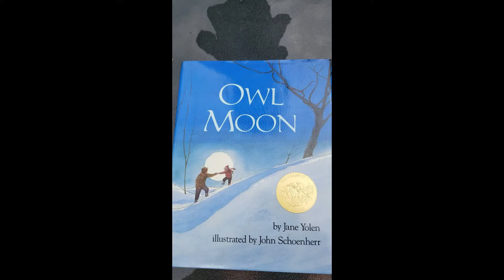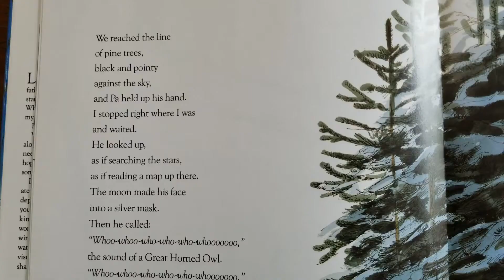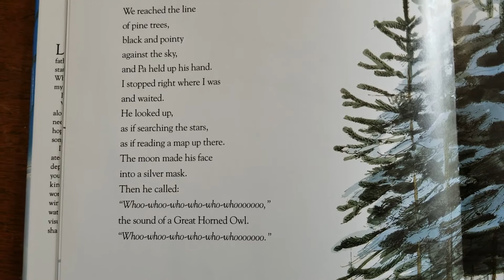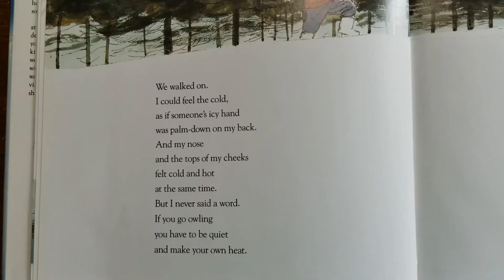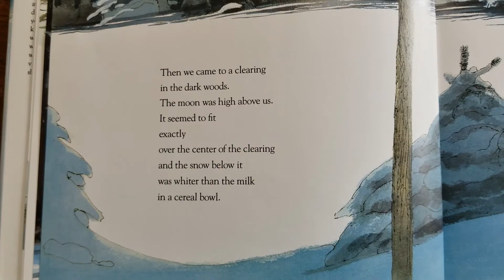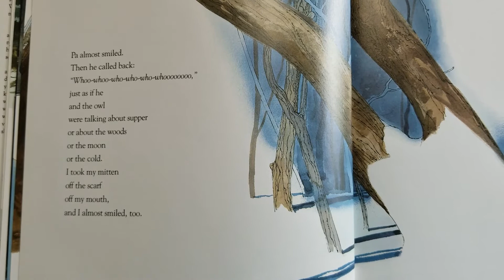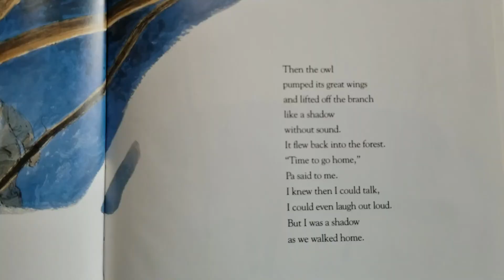Owl Moon by Jane Yolen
Follow along on a long awaited winter owl prowl with Pa. This was my son's favorite book when he was little - one of our favorite things was to listen to the owls call from our front porch.